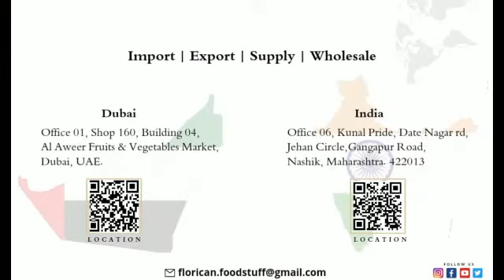01/10/2022 Florican Foodstuff Trading LLC.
Importer of fresh fruits, Vegetables, Maida and Spices.

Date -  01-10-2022